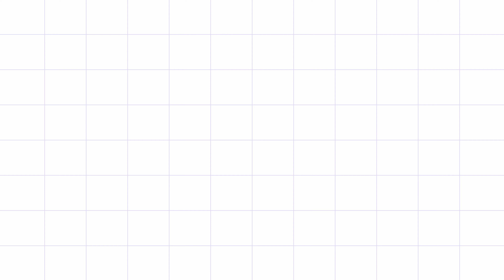OREO CAKE / Suculentas // Hazlo con poco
¿Estás de humor para algo delicioso y creativo? ¡No busque más! Nuestro video le mostrará cómo hacer un Oreo Cake, totalmente suculentas, usando ingredientes mínimos. Te encantará aprender a crear una decoración impresionante que sea perfecta para cualquier ocasión.

¿Mejor de todo? ¡Se puede hacer con poco esfuerzo! Así que únase a nosotros y aprenda a hacer este hermoso postre, ¡es más fácil que nunca! Míralo ahora para comenzar con tu propia obra maestra de Oreo Cake.

Music.
Clover 3
Artista. Vibe Mountain